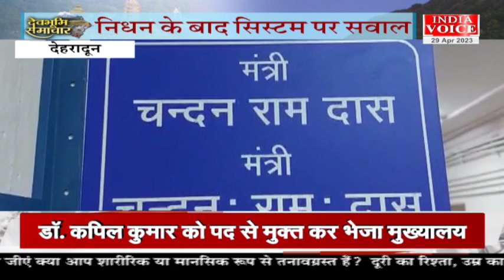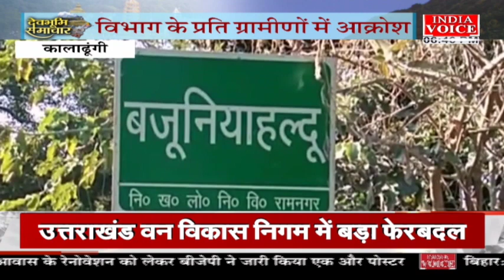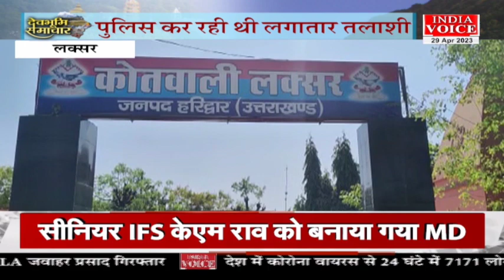Uttarakhand: देखिए देवभूमि समाचार IndiaVoice पर SuneelChauhan के साथ। Uttarakhand News